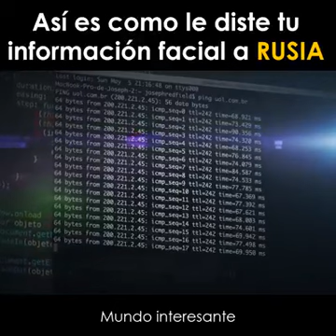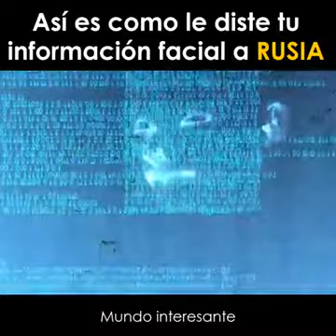Sí Tienes O Usaste Està Aplicación Debes Ver y Compartir Urgente Este Video